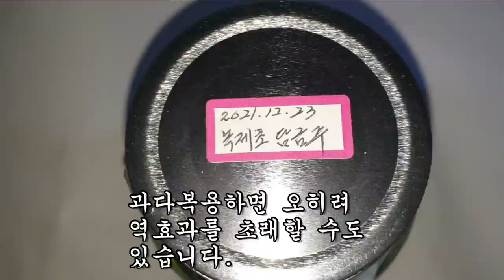쇠약한 심장과 음위를 튼튼하게 만드는 검증된 무병장수초